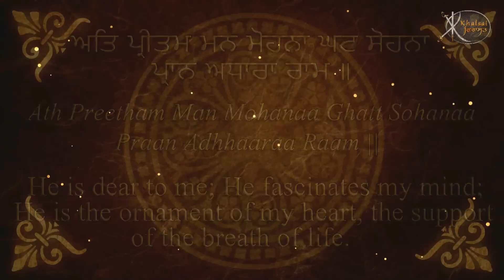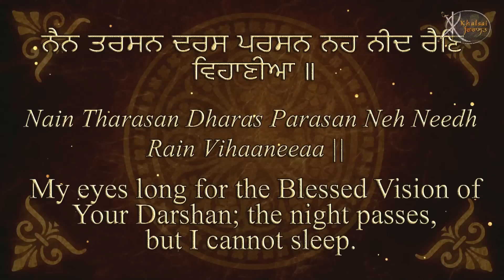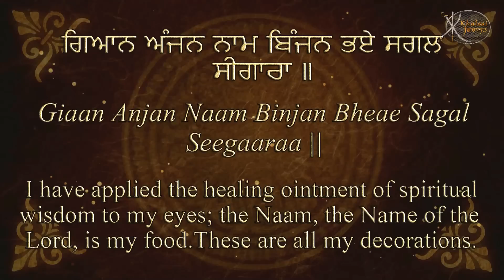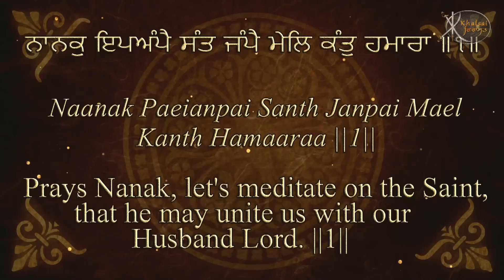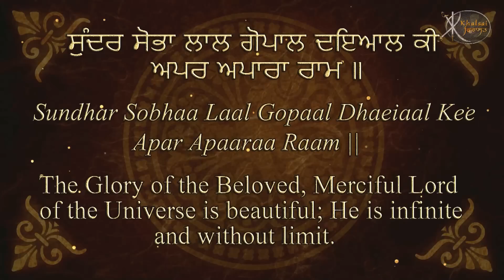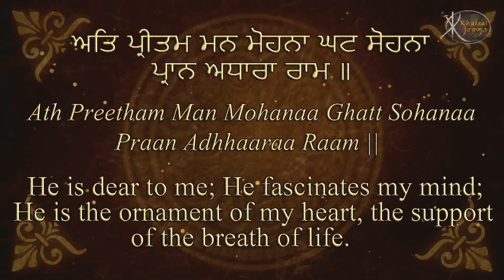Read Along | Man Mohna | Bhai Rai Singh ji | kirtan | Learn Gurbani | Soothing | Relaxing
Artist:-   Bhai Rai Singh Hazuri Ragi Shri Darbar Sahib Amritsar
Title :-   Att Preetam Man Mohna
Album - Att Preetam Man Mohna